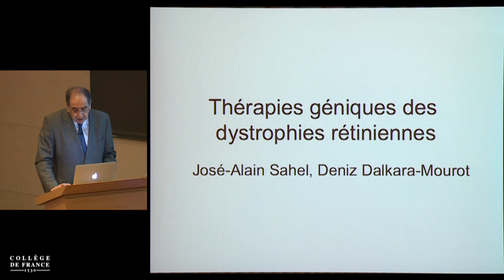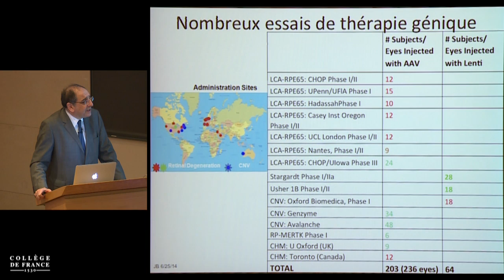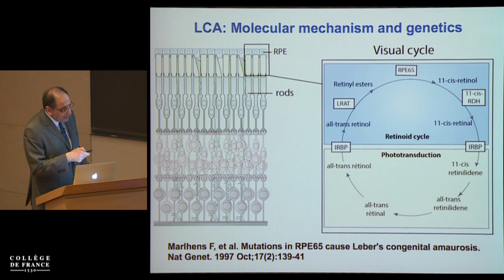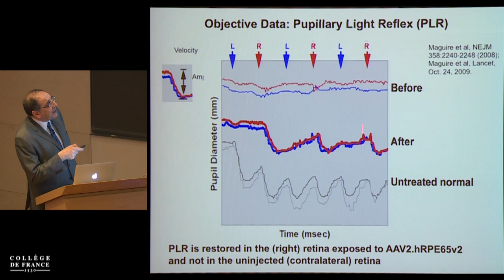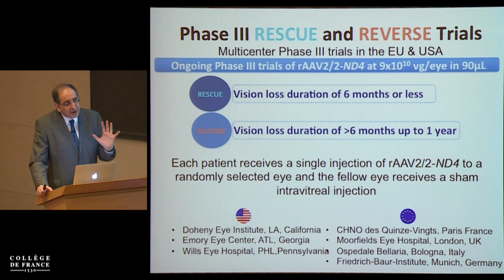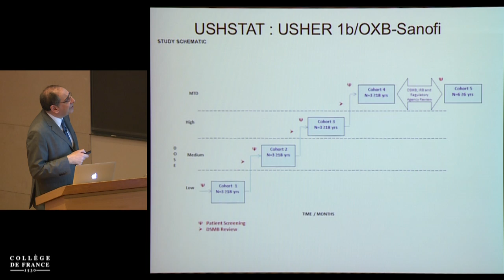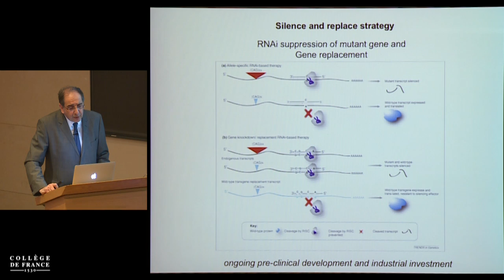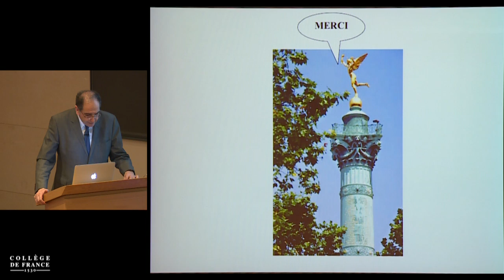Voir encore. La restauration visuelle en perspectives (13) - José-Alain Sahel (2015-2016)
Enseignement 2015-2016 : Voir encore. La restauration visuelle en perspectives
Cours du mercredi 30 mars 2016 : Thérapies géniques

Intervenant(s) : José-Alain Sahel, Collège de France

Professeur : José-Alain Sahel